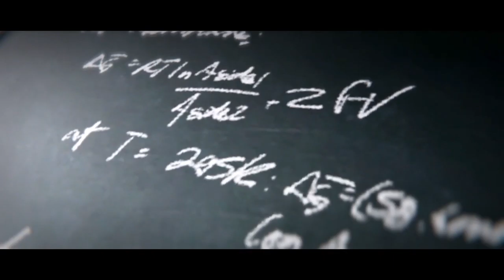Arkham Horror Mothers Embrace - Official Trailer - 1080p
Enter the pulp world of 1920s America to combat unseen supernatural and psychological horrors true to the Lovecraftian spirit.

Watch the trailer for this upcoming narrative-driven tactical RPG inspired by the board game franchise. Arkham Horror: Mother's Embrace launches on March 23 for PlayStation 4, Xbox One, Nintendo Switch and PC.

In Arkham Horror: Mother's Embrace, the year is 1926, and a professor of astronomy is found dead in her mansion, the apparent victim of a heinous murder. Players must assemble a team of investigators to uncover the secrets behind this mysterious death.